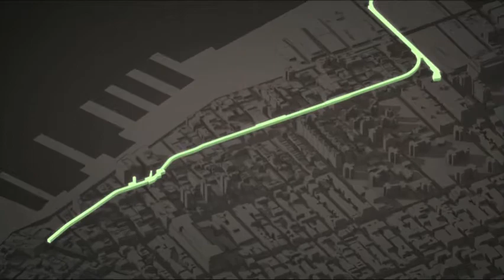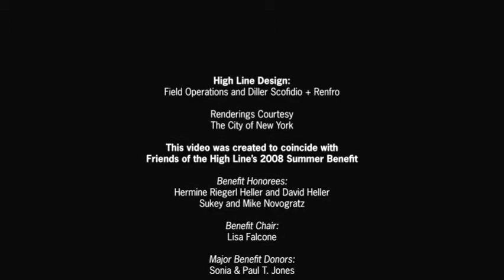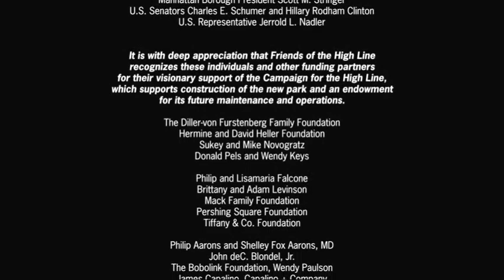High Line urban park, NYC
The unconventional High Line urban park in New York City not only offers city dwellers a welcome respite from the harshness of the concrete jungle but also a post-industrial view of nature, writes native South African, Nadine Rubin Nathan. Video courtesy of the Trust for Architectural Easements, and produced by Brooklyn Digital Foundry.